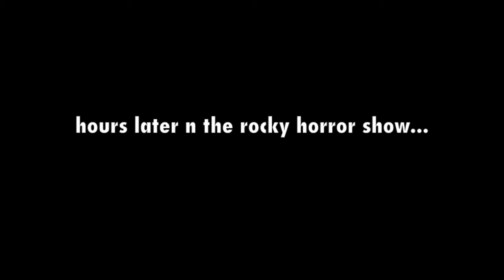The Beginning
warning: slow paced.

Vlogging is a new hobby of mine and would love to share my lifes journey with you. Enjoy ! :D